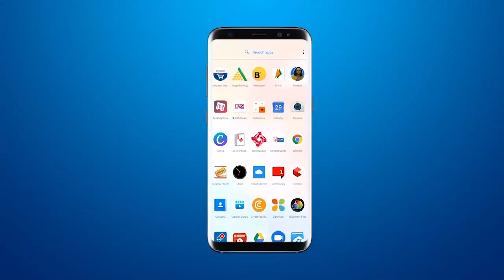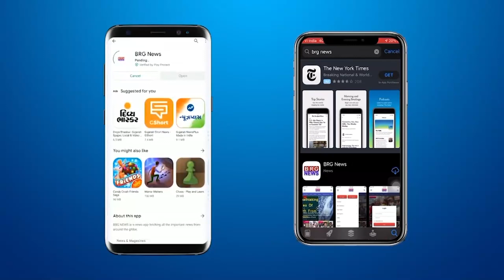3 बजे का बुलेटिन | दोपहर की खबरें | Top Afternoon Headline | Viral Videos & national news